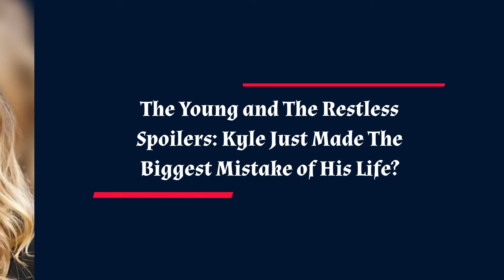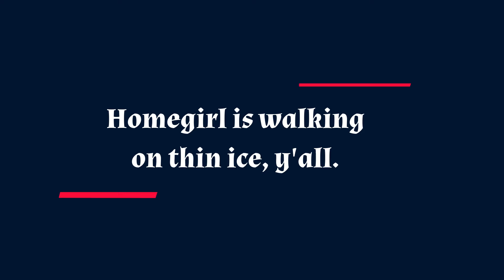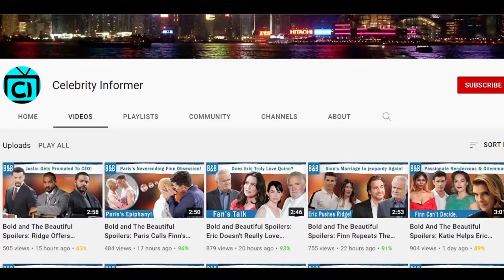Y&R FULL (5-16-2024) CBS The Young and the Restless Full Episode Thursday May 16 || Y&R Spoilers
The Young and The Restless Spoilers: Kyle’s Selfish Decision Ruins Harrison’s Life. So apparently, Kyle will decide to not listen to Summer after all and let Claire hang out with Harrison. Now I’m not saying Summer needs to blame Claire for what happened but it’s clear that precautions need to be taken. Harrison was just kidnapped for god’s sake and even if it wasn’t Claire who did it, it was Jordan. Which means, although they believe Jordan’s dead, something like this can happen again. Claire herself is so unstable, she has not had her issued addressed, she needs therapy. And now that Victor’s planning on sending Jordan on some mission, it’s possible Harrison will become collateral damage again. And this time, he may almost lose his life, just because he refused to listen to his ex-wife who only wants their son to be safe.